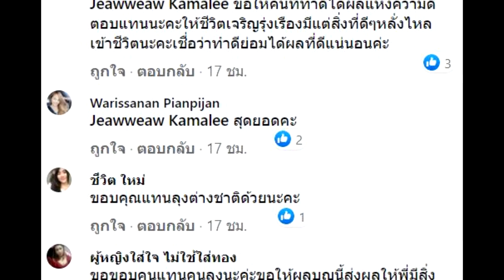ชายชาวต่างชาติ มาหาหมอเชียงใหม่ ทำเงินหาย 700,000 บาท ก่อนมีพลเมืองดีช่วยเก็บคืนมาได้